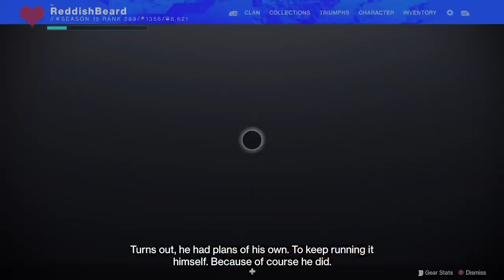Deep Stone Crypt RAID (Finally)